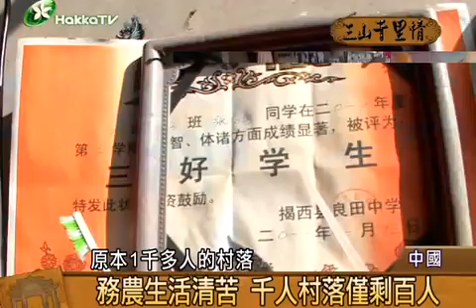2011 1027 04u